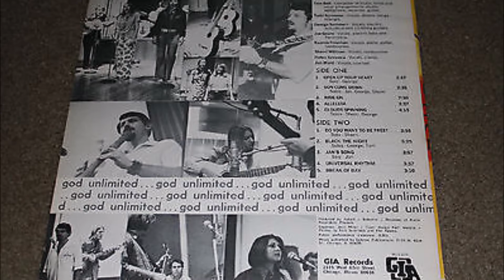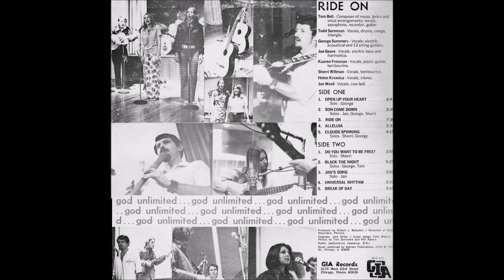God Unlimited - 1969 LP: Ride On - A1 "Open Up Your Heart"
Tom Belt And God Unlimited
LP: Ride On
Label: G.I.A. Records ‎– M/S-123
Released: 1968
Style: Psychedelic Rock, Religious, Folk Rock
Tom Belt: Composer, Lyrics, Arranger (Vocals), Saxophone, Recorder, Guitar
George Summers: Vocals, Acoustic Guitar, Electric Guitar, Twelve-String Guitar
Helen Krvavica: Vocals, Claves
Jan Ward : Vocals, Cowbell
Todd Sorenson: Vocals, Drums, Congas, Triangle
Joe Geare: Vocals, Electric Bass, Harmonica
Kaaren Freeman: Vocals, Piano, Guitar, Tambourine
Sherri Willman: Vocals, Tambourine
Engineer – Jack Miller
Ensemble – God Unlimited
Producer – Robert J. Batastini
Published By – Ephram Publications
Recorded At – Audio Recorders, Arizona
This rare LP was directed by Tom Belt and features one of the greatest christian rock bands of all time.
Tracklist
A1 Open Up Your Heart 2:47
A2 Son Come Down 2:35
A3 Ride On 7:30
A4 Alleluia 2:37
A5 Clouds Spinning 4:15
B1 Do You Want To Be Free 3:55
B2 Black The Night 5:25
B3 Jan's Song 3:57
B4 Universal Rhythm 3:37
B5 Break Of Day 3:10
By the time of their second album the group was defined to eight or so members, looking just lovely in their mod ‘60s clothing, crosses and peace signs. Ride On contains God Unlimited’s loudest song: the seven-minute title track. It’s a driving hard rock depiction of the crowds mocking Jesus, with lengthy solos for fuzzed guitar, drums and saxophone. ‘Do You Want To Be Free’ and ‘Universal Rhythm’ also have good bits of electric guitar soloing amidst the tempo changes. Many fine moody atmospheric pieces: soft psychy guitars enhance the hypnotic ‘Clouds Spinning’ (which includes a reference to ‘MacArthur Park’); a solemn recorder gives ‘Black The Night’ the enchantment of a distant foghorn on a calm night. ‘Jan’s Song’ is an intensely mournful slow bluesy piece – that passionately sung cry of “God damn those men who killed my son!” certainly perks up the ears, the context being that of empathizing with a woman who’s lost her child in a war. Many consider this to be the group’s best album.